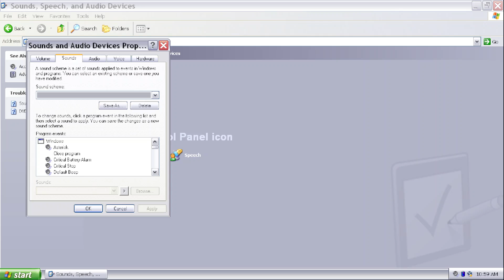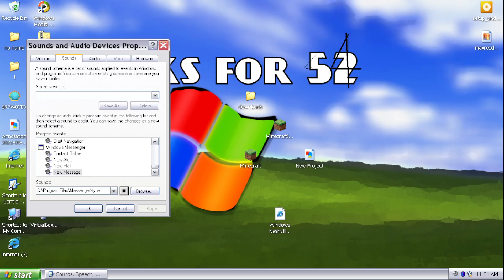all windows xp sounds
all windows XP things heh?